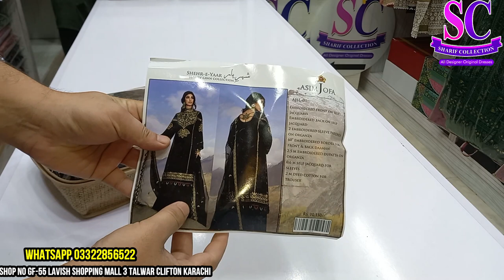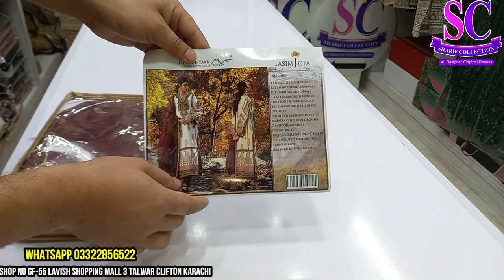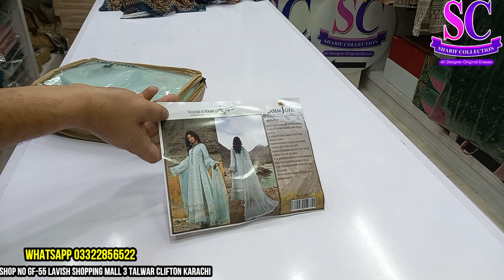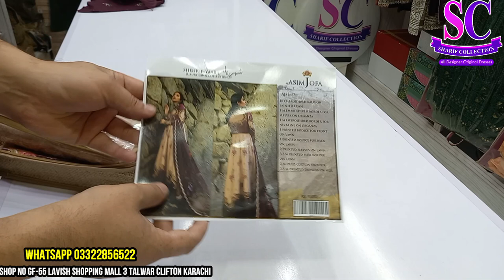Asim Jofa SHEHR -E-YAAR; Luxury Lawn Collection Now Available at Sharif Collection